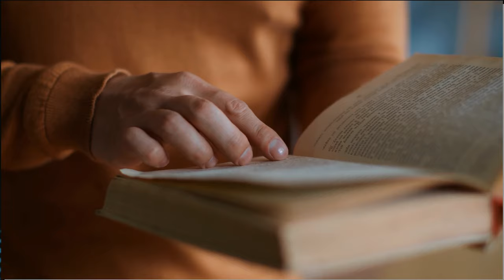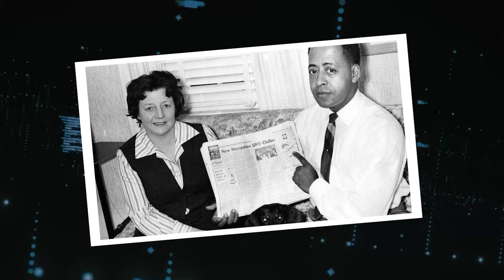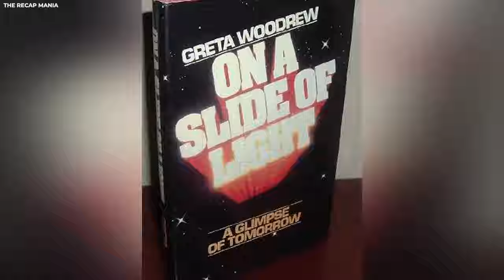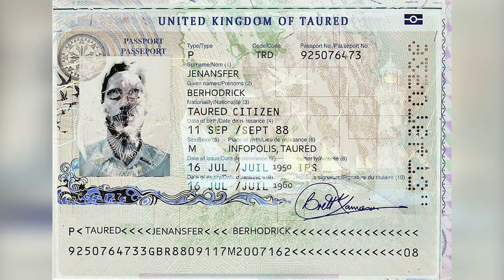20 Terrifying People Who Claim to Be From Space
20 Terrifying People Who Claim to Be From Space

In the vast expanse of the universe, the idea of extraterrestrial life has long fascinated and terrified humanity. Throughout history, there have been individuals who have claimed to hail from distant worlds, sparking curiosity, fear, and skepticism. While their claims remain contentious and often unverifiable, they serve as reminders of humanity's enduring curiosity about the mysteries of the cosmos. What exactly were these encounters? How did they affect the thinking of the human race? Join us as we delve into the stories of 20 terrifying people who claimed to be from space.